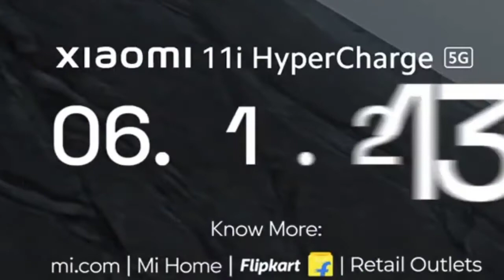Mi 11i India | Full Specifications, Feathers | Mi 11i Hyper Charge India Specifications